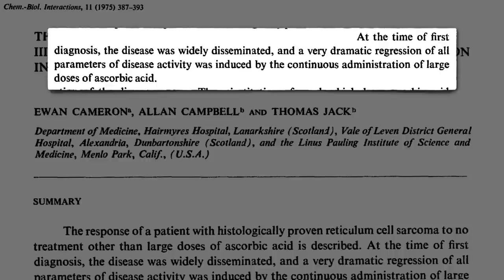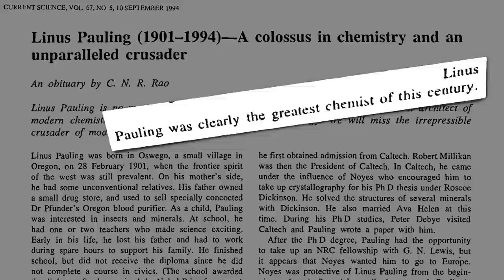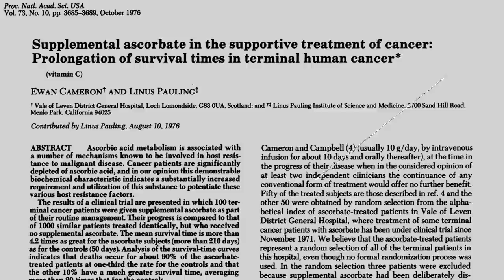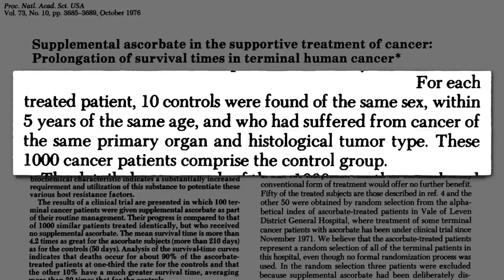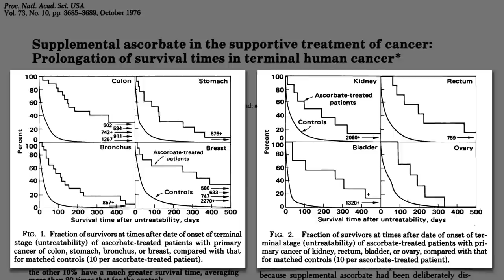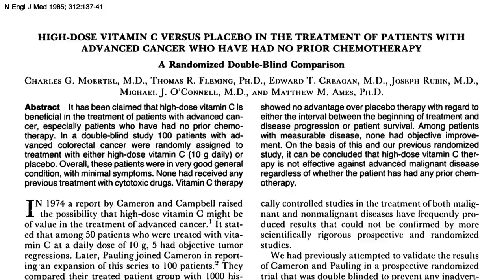Intravenous Vitamin C for Terminal Cancer Patients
Studies in the 70’s appeared to show an extraordinary survival gain in terminal cancer patients with vitamin C, a simple, relatively nontoxic therapy.

Welcome to IV Vitamin C and cancer week on NutritionFacts.org! Sorry for the cliffhangers, but all will be revealed. It’s too important of a topic to not take a serious dive into, and so a single video could never do it justice.

You’ll notice I sometimes take slight departures from just covering strictly nutrition topics (like my Do Antidepressant Drugs Really Work? video). I don’t seek such topics out, but just run across them in my nutrition research and can’t help but get sucked down the rabbit hole. I really wish there were other sites like this that would do evidence-based reviews of these important topics. In fact, there should be a dozen more just on nutrition!

LifestyleFacts.org is one attempt at covering other lifestyle medicine topics, and I know Dr. Mark Faries is considering doing something with ExerciseFacts.org. To facilitate this movement to provide us all with free, unbiased, science-based resources, I’d be happy to share the nitty gritty inner workings of NutritionFacts.org, in terms of how to get journal access, how to create the videos, etc. In fact, if there’s enough interest I may even do like a day-long seminar or something, but it would be limited to those who are seriously interested—it’s no small undertaking!

Have a question for Dr. Greger about this video? and he'll try to answer it!

Image Credit: Eric Malette via Flickr.